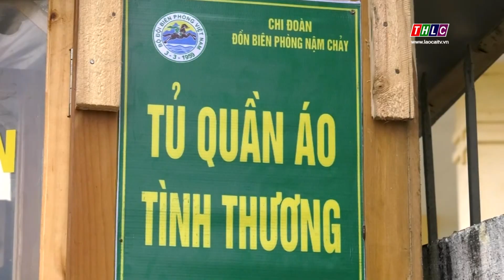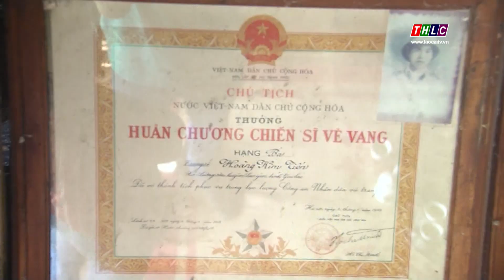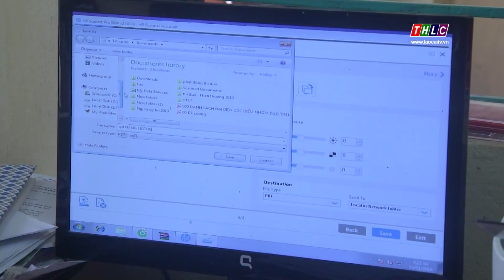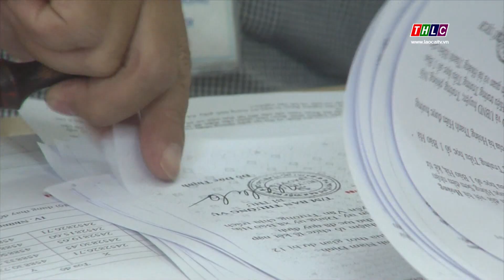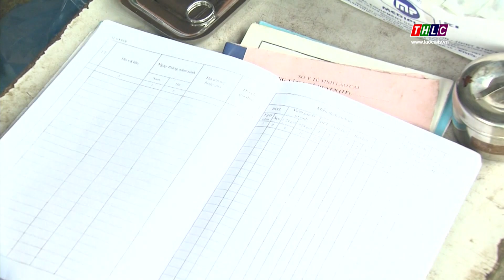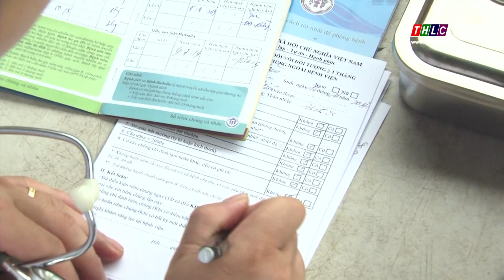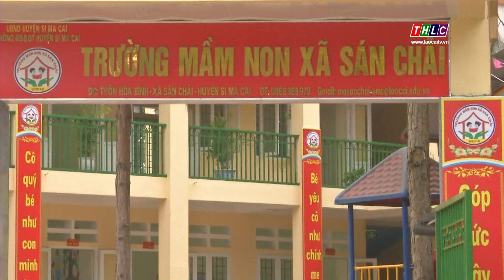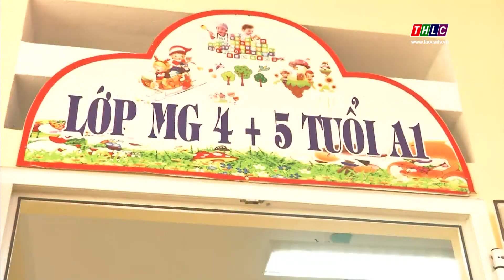Thời sự Lào Cai 11h30 (6/1/2020) | THLC